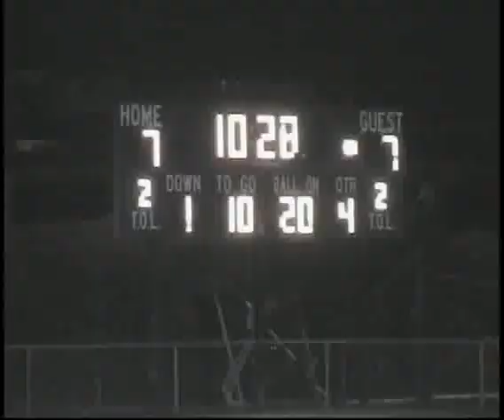Garfield @ San Pedro..Highlights..2007